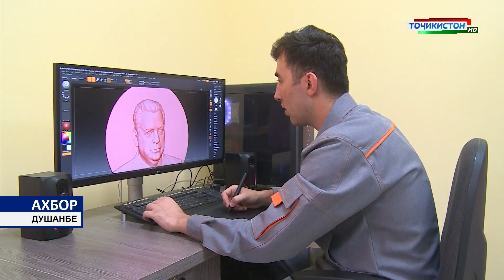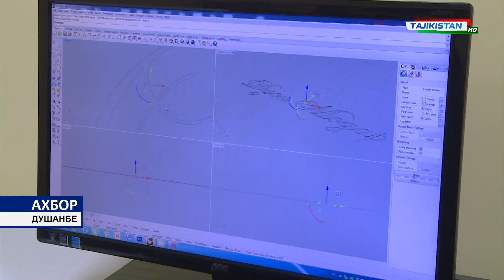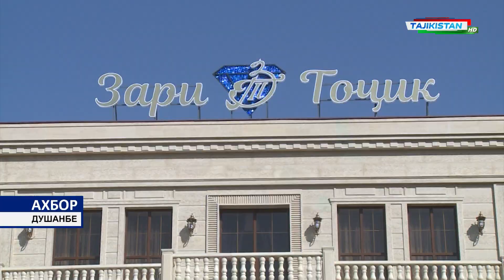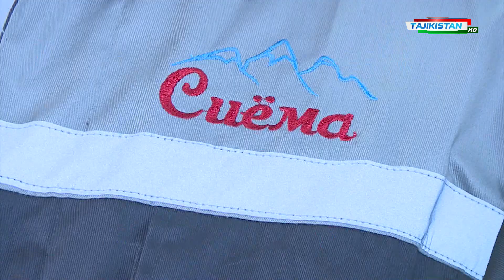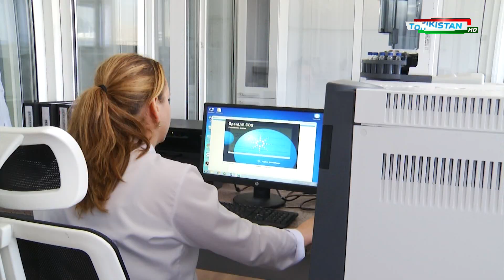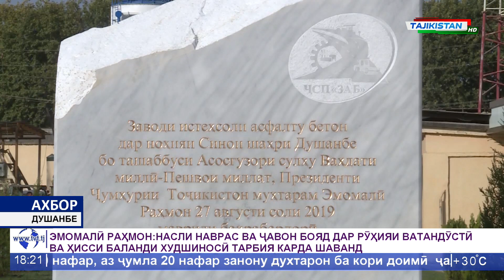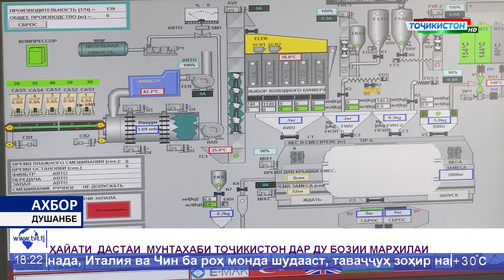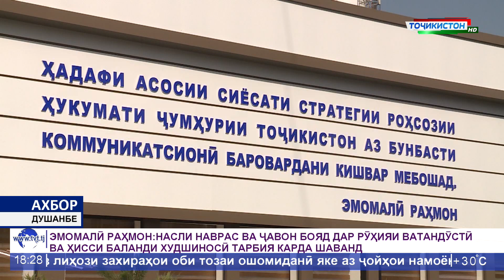Ахбори Точикистон / Новости - 27.08.2019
Ахбори Точикистон Имруз 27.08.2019 соати 18:00

- Панчакент
- Айни
- Хучанд
- Москва
- Помир
- Бадахшон
- Кулоб
- Бохтар
- Хатлон
- Вахш
- Рогун
- ВМКБ
- Хисор
- Ёвон
- Лахш
- Точикибод
- Рушон